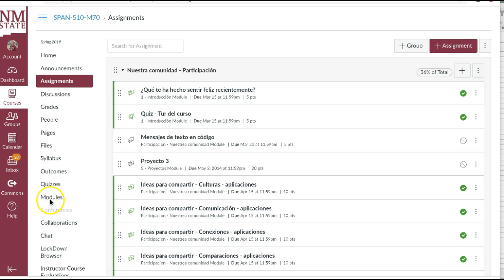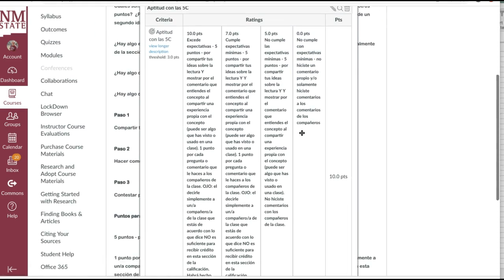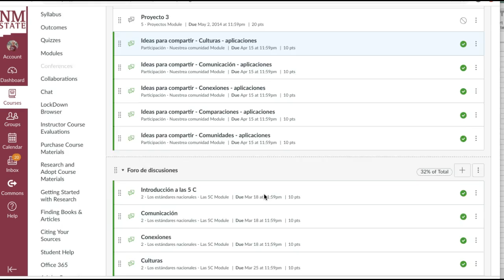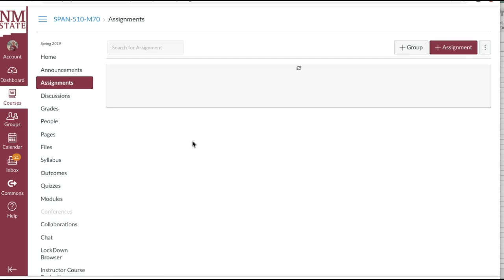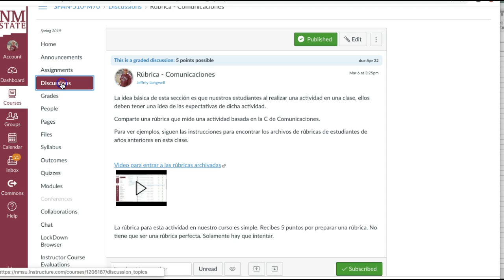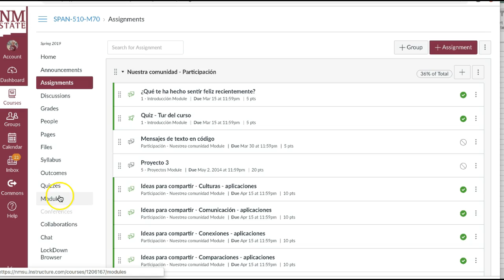SPAN 510 - el foro de discusiones